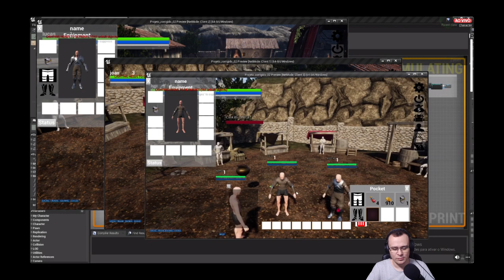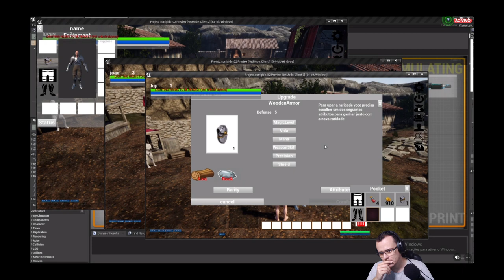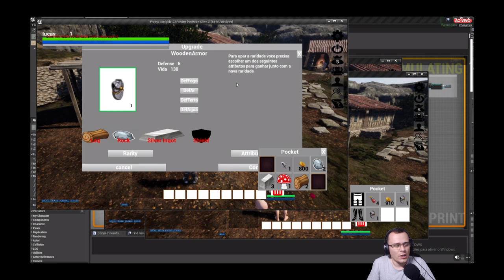The Legends Online - Eventos PVP Globais (Sem importar level!) - Cortes PT BR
Este vídeo é a segunda parte da minha conversa com os desenvolvedores do mais novo mmo brasileiro chamado The Legends Online. No vídeo, falaremos sobre o grande evento pvp global que os desenvolvedores estão fazendo e em como qualquer level (lvl) poderá participar desse evento para ganhar bônus para suas classes.